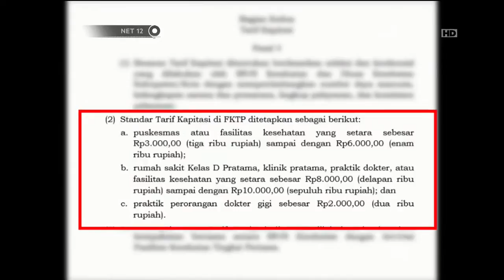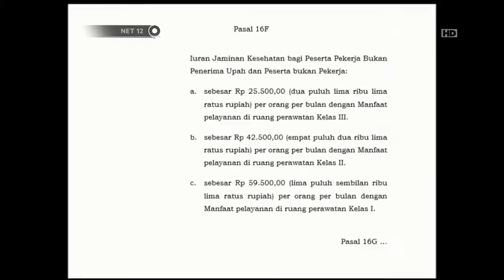Rencana Pemerintah Menaikkan Iuran BPJS Kesehatan - NET12